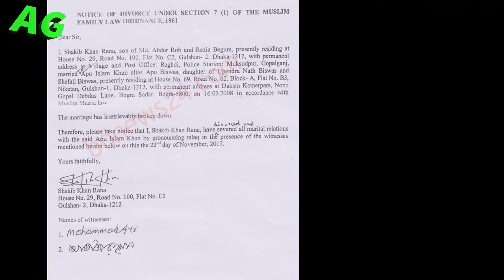কেনো সাকিব ডিভোর্স দিলো অপু বিশ্বাসকে? || অপু বিশ্বাসের জীবন কাহিনী || Actress Apu Biswas Biography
আমাদের চ্যানেলের ভিডিও যদি আপনাদের ভালো লাগে,,,